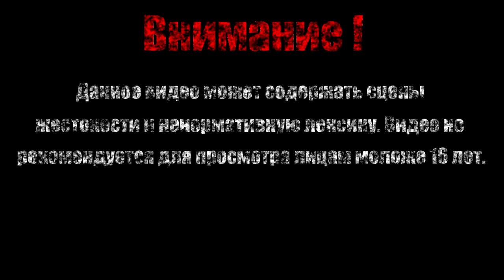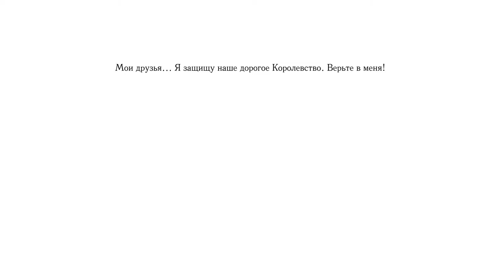БЕЛЫЙ ЗАЩИТНИК【Hollow Knight】#39